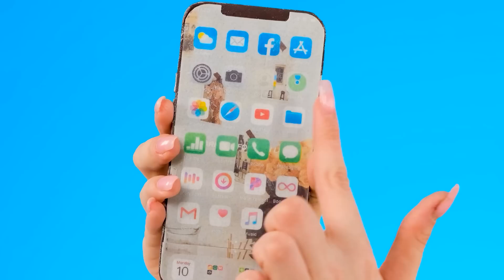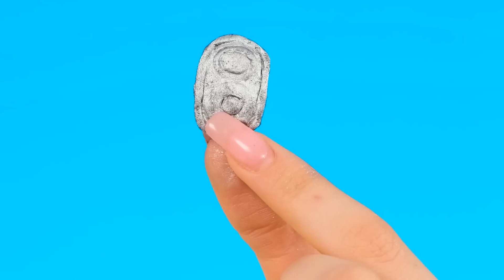تحدي تزيين الكيك | تناول الحلويات فقط لـ 24 ساعة Teen Challenge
نحن نحب الكعك ، وحتى تزيينه بشكل أكثر جمالا! انضم إلى تحدينا الرائع!